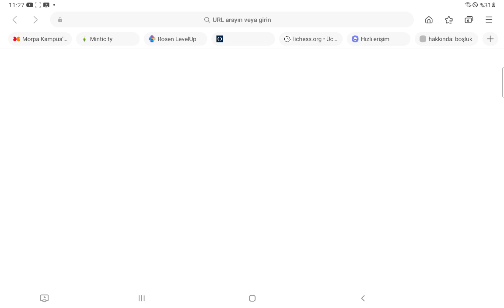2 Aralık 2022(2)